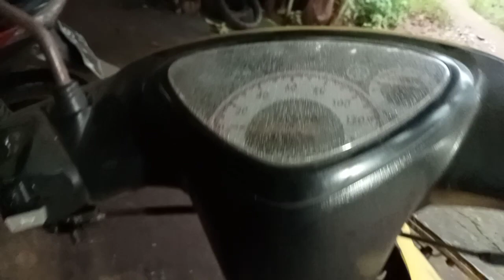Mio mati melulu.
video ini saya buat untuk dipelajari bagai mana cara memastikan apa yang harus di ganti pada motor yang sering mati -bengkel motor hdm.